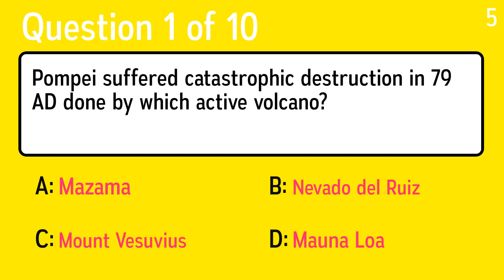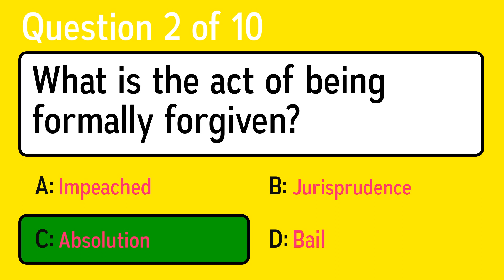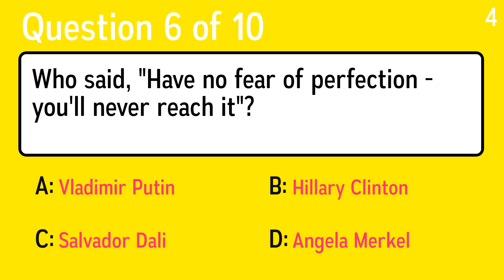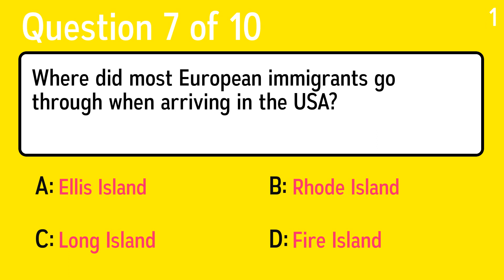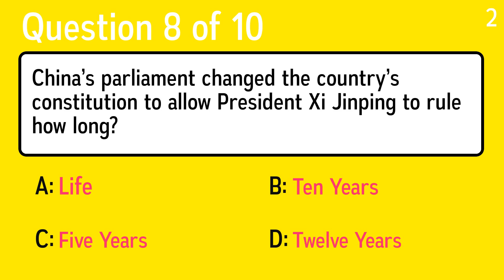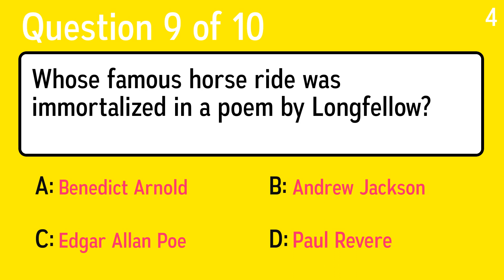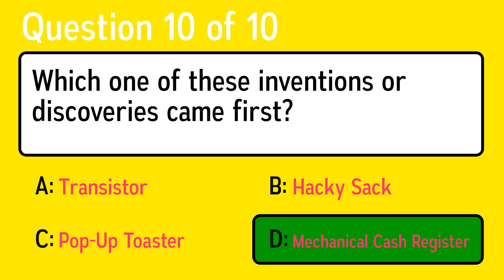Fresh History Quiz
Question 1: Pompei suffered catastrophic destruction in 79 AD done by which active volcano?
 Answer a: Mount Vesuvius
 Answer b: Nevado del Ruiz
 Answer c: Mazama
 Answer d: Mauna Loa

Question 2: What is the act of being formally forgiven?
 Answer a: Absolution
 Answer b: Impeached
 Answer c: Bail
 Answer d: Jurisprudence

Question 3: Thought to be a 19-year-old student named Wang Weilin, Tank Man stopped a row of tanks in what city's Tiananmen Square in 1989?
 Answer a: Shanghai
 Answer b: Osaka
 Answer c: Hanoi
 Answer d: Beijing

Question 4: What two "Houses" make up Parliament in the United Kingdom?
 Answer a: Privy Council And Senate
 Answer b: Representatives And Senate
 Answer c: Commons And Lords
 Answer d: Lords And Representatives

Question 5: When did Alan Shepard become the first American in space?
 Answer a: July 21, 1990
 Answer b: January 1, 1988
 Answer c: July 21, 1962
 Answer d: June 22, 1999

Question 6: Who said, "Have no fear of perfection - you'll never reach it"?
 Answer a: Hillary Clinton
 Answer b: Vladimir Putin
 Answer c: Salvador Dali
 Answer d: Angela Merkel

Question 7: Where did most European immigrants go through when arriving in the USA?
 Answer a: Rhode Island
 Answer b: Fire Island
 Answer c: Ellis Island
 Answer d: Long Island

Question 8: China’s parliament changed the country’s constitution to allow President Xi Jinping to rule how long?
 Answer a: Twelve Years
 Answer b: Life
 Answer c: Five Years
 Answer d: Ten Years

Question 9: Whose famous horse ride was immortalized in a poem by Longfellow?
 Answer a: Edgar Allan Poe
 Answer b: Paul Revere
 Answer c: Andrew Jackson
 Answer d: Benedict Arnold

Question 10: Which one of these inventions or discoveries came first?
 Answer a: Mechanical Cash Register
 Answer b: Pop-Up Toaster
 Answer c: Hacky Sack
 Answer d: Transistor